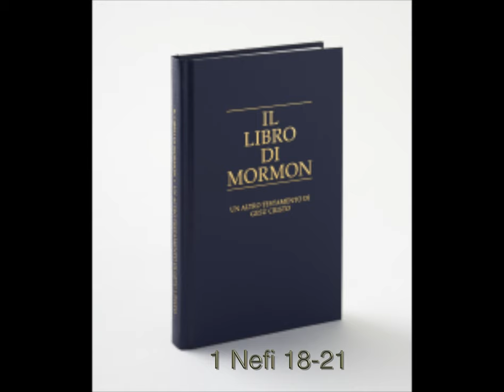1 Nefi 18-21, Il Libro di Mormon, un altro Testamento di Gesù Cristo, ascolta le Scritture Sacre.